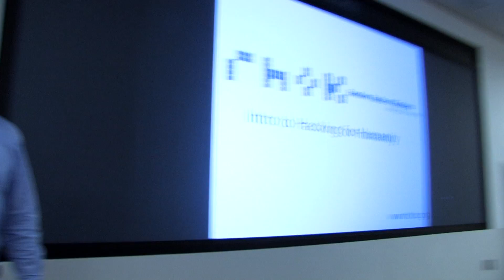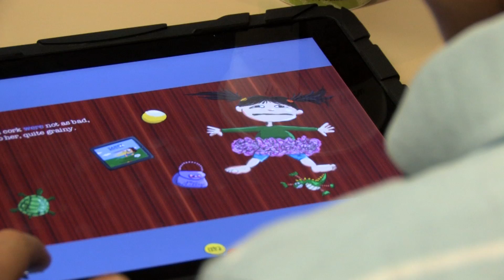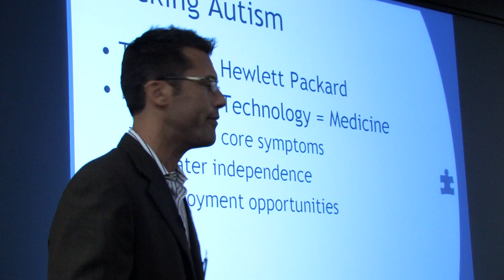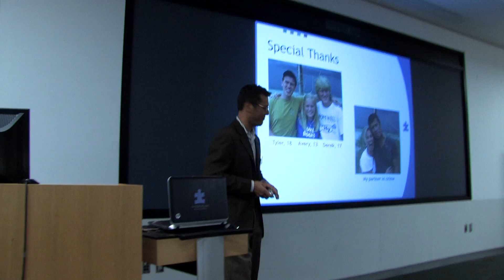Hacking Autism - HP's Hackathon to Develop Mobile Apps for Autism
iPad apps have been used to help individuals on the Autism Spectrum for a while now, but there are a lot of apps that need to be developed to help individuals on the autism spectrum. HP and Autism Speaks created this hackathon to bring developers together to "hack away" to develop mobile apps for autism. A lot of cool iPad apps were demoed.

Autism apps developed at Hacking Autism ranged from social stories apps to augmentative communication apps. The developers there really got excited by the autism cause as a lot of nerds in silicon valley have family members on the autism spectrum.

Special thanks to Scotty Holman for his role as associate producer.